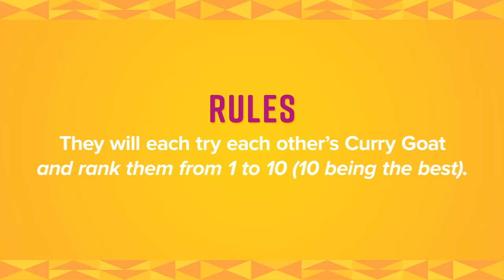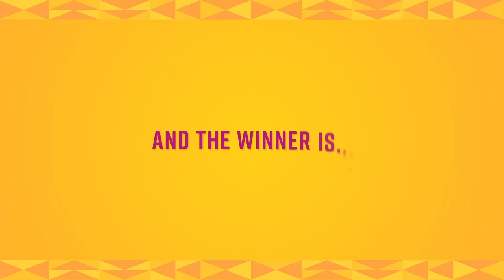West Indians Try Each Other's Curry Goat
3 people from different Caribbean backgrounds try Each Other’s Curry Goat. Which country has the best Curry Goat after all?

MUSIC